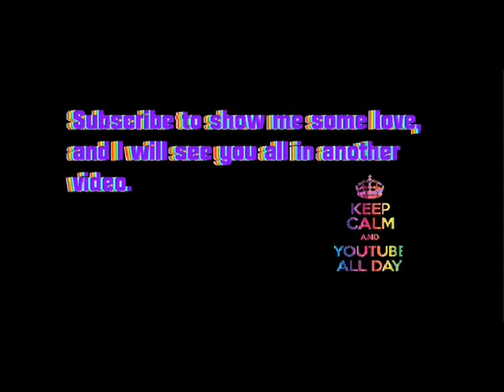I'M BACK! Minecraft Minigame: Ultra Hardcore (UHC) part 1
I'm back! :D I'll try to keep vids every day, but no promises. So! Enjoy some derping around.